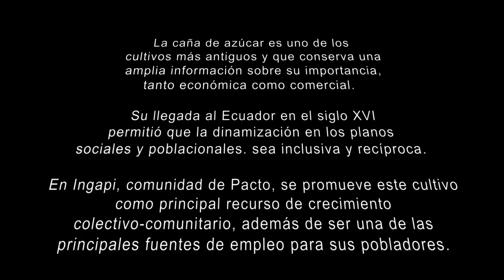Ingapi (Pacto) - Tierra del jugo de caña. 🎋🇪🇨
Comunidad ubicada en la parroquia rural de Pacto, que tiene la particularidad de contribuir con el desarrollo colectivo-comunitario a través de empredimientos relacionados con la caña de azúcar. Es importante mencionar que los derivados de este cultivo son los principales recursos de dinamización económica, comercial y productiva para todos los pobladores.

Licencia de música con Creative Commons.